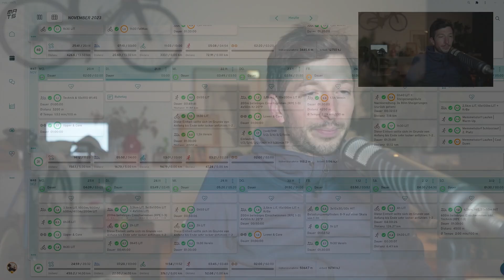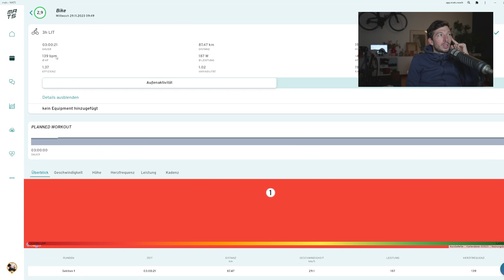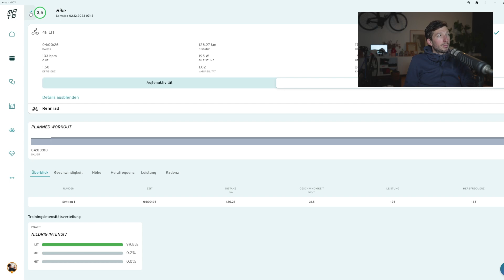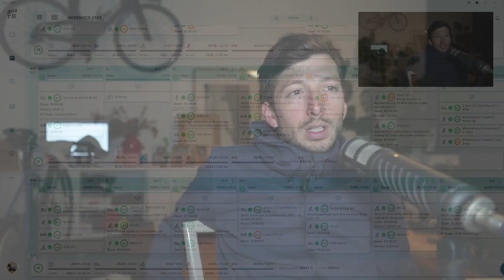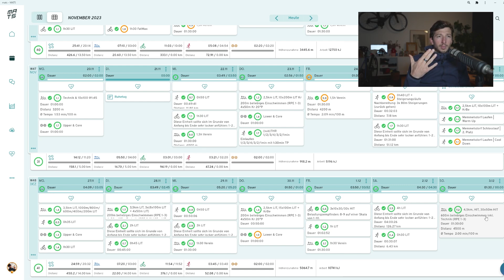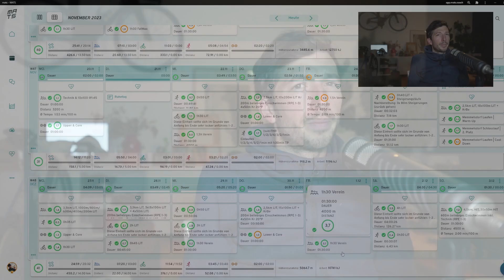Stundenlanges Indoor-Training | KW48 Recap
Der Winter ist da, Training geht weiter. Diese Woche hauptsächlich auf Zwift, mnal auf der Rolle, mal auf dem Laufband.

Say Hi!
Mein Laktatmessgerät
Für den Piechser in den Finger

Technik:
Meine Kamera
Mein Objektiv I
Mein Objektiv II
Mein Micro